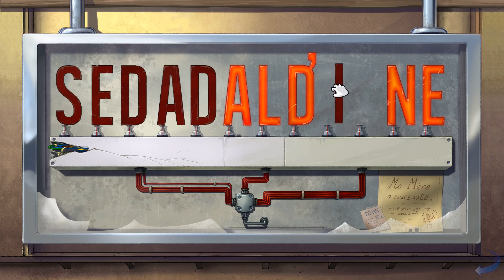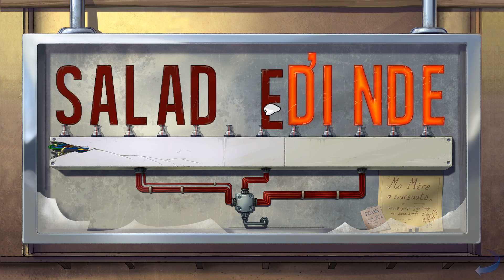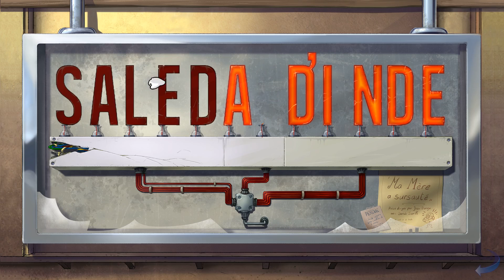🍎Broken Sword 5 - the Serpent's Curse #6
🎲 Paris in the spring. Shots ring out from a gallery…

A robbery… a murder… and the beginning of another epic, original Broken Sword adventure.

From multi-award winning Revolution Software comes the latest explosive episode in this classic series. Playing as intrepid American George Stobbart and sassy French journalist Nico Collard, you find yourself on the trail of a stolen painting – and a murderous conspiracy. A conspiracy whose roots lie in mysteries older than the written word...

Armed only with logic, integrity and a wry sense of humour - can George and Nico save mankind from disaster?

Can you solve the secret of the Serpent’s Curse? A curse forged by the Devil himself...

Key Features:
The latest game in the global smash Broken Sword series
Solve riddles, defeat conspiracies, and survive chilling threats
A wonderful cast of characters - all fully voiced
Classic point-and-click gameplay
Stunning music from world-acclaimed composer, Barrington Pheloung

This Definitive Edition also includes:
Unlockable Character Gallery
Full controller support
Additional animations and sound effects
Enhanced UI
Tap-to-continue speech option